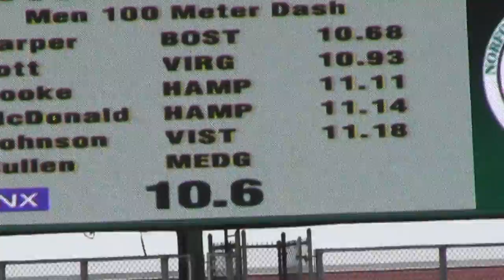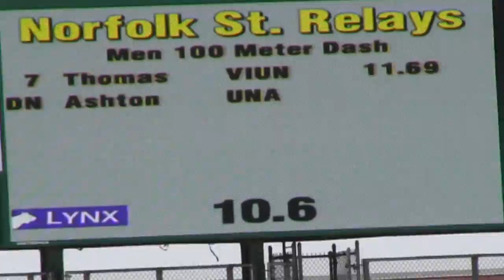2012 Norfolk State Relays Mens 100 Meter Heat 3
Hampton University Men's Track